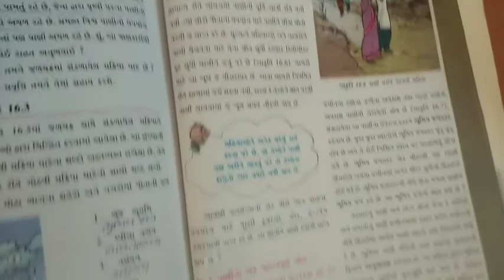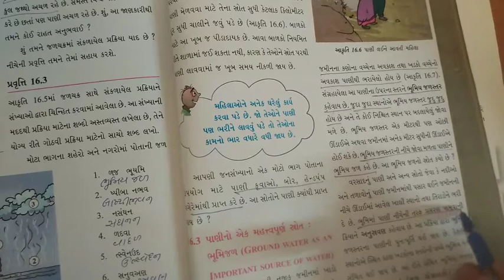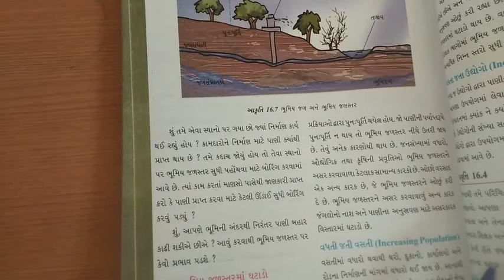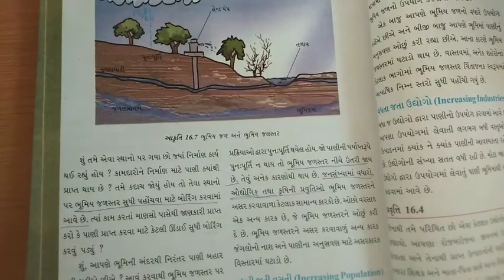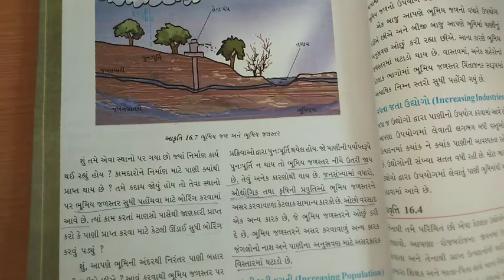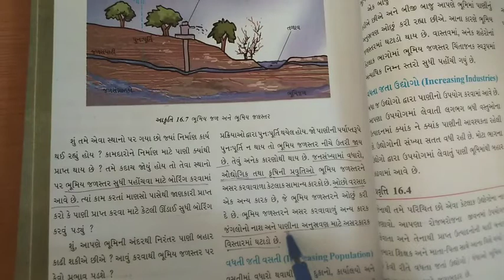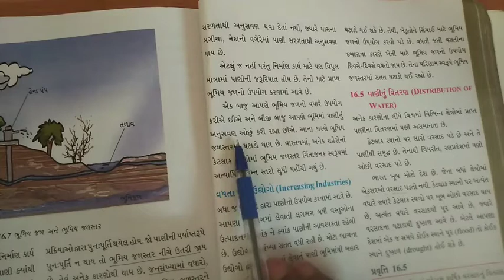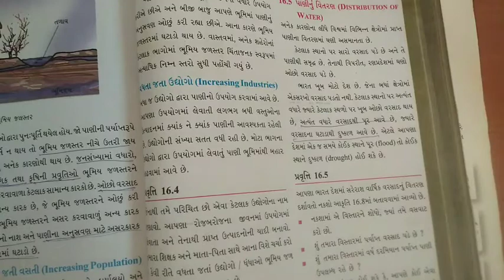ધોરણ 7.વિજ્ઞાન. પ્રકરણ - 16 પાણી એક અમૂલ્ય સ્ત્રોત. Part-3